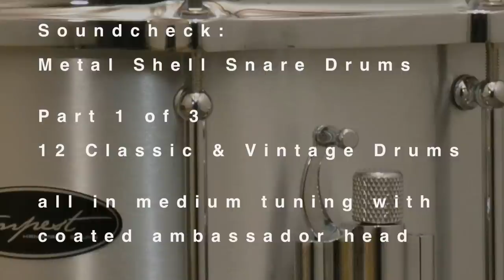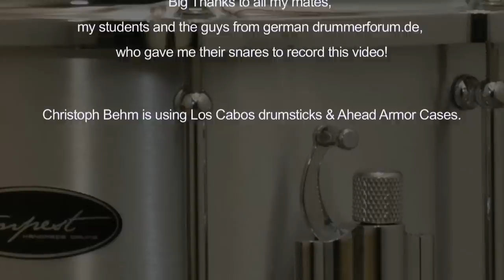12 Classic & Vintage Metal Shell Snare Drums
Please watch with headphones / good speakers in HD.
Snare drums in order of appearance:

Sonor Champion D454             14x5 Ferro Steel  00:28
Ludwig Super Sensitive LM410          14x5 Aluminium  1:16
Ludwig Acrolite LM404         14x5 Aluminium  2:05
Ludwig Brass Edition LB400B            14x5 Chrome over Brass  2:55
Vintage Free Floating Marching          14x5 Brass  3:41
Sonor D505 Phonic                           14x5,75 Ferro-Steel  4:31
Ludwig Supra pre Serial LM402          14x6,5 Chrome over Brass  5:17
Ludwig Black Beauty LB417BZ           14x6,5 Bronze  6:05
Ludwig Supraphonic LB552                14x6,5 Bronze  6:51
Ludwig Supraphonic LM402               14x6,5 Aluminium  7:41
Sonor D528 Phonic                           14x8 Ferro Steel  8:28
Sonor HDL 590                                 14x8 Cast Bronze  9:16